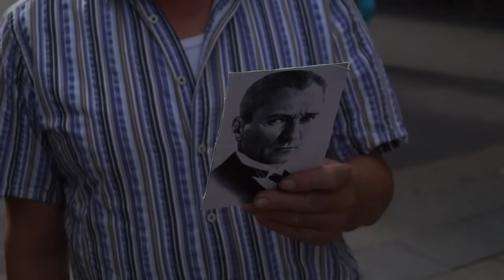Yabancılar Atatürk'ü kime benzetti (Resim-tahmin oyunu)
Merhaba arkadaslar,
uzun ugraslardan sonra sonunda Atatürk videomu bitirdim. Farkli milletlerden cevaplari ve ayni zamanda en iyilerini sizin icin özetledim. Umarim begenirsinz

Hepiniz saglicakla kalin